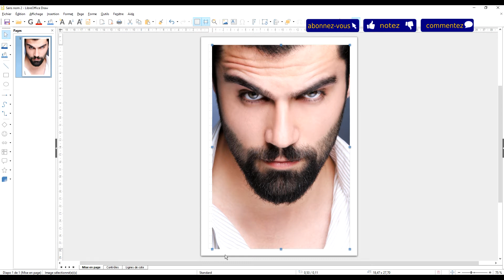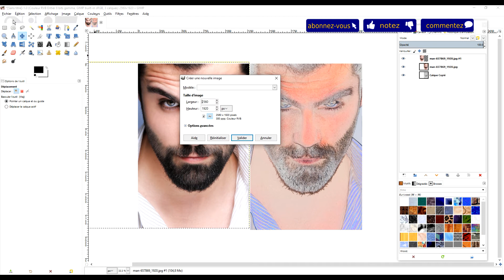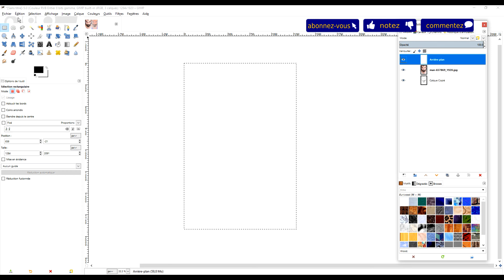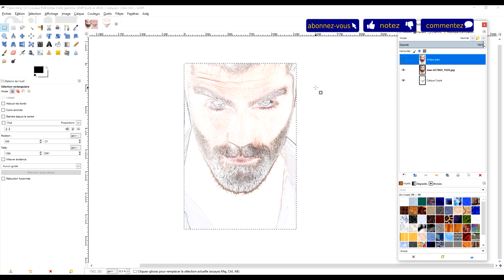Réaliser un dessin coloré en 3 minutes avec DRAW et GIMP # 16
Cette vidéo permet de réaliser un dessin coloré en 3 minutes avec DRAW et GIMP.